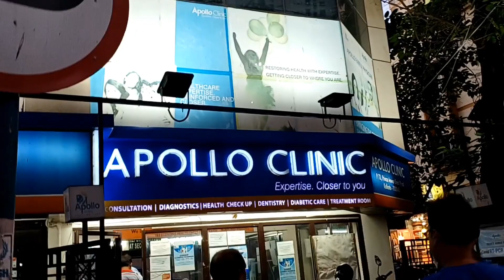Jekhane bagher voi sekhanei sondhe hoi amr khetreo tai holo.